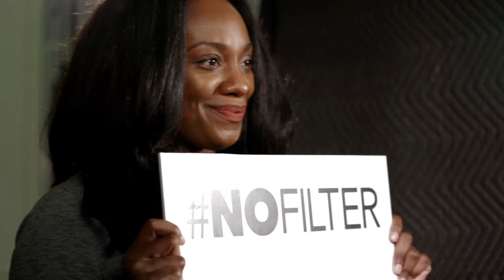Unfiltered Moments: Julianna Akuamoah